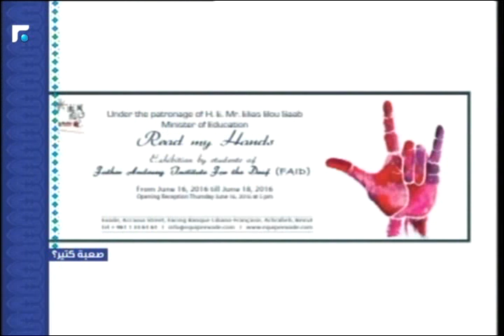عالم الصباح - فقرة "صعبة كتير?" 22/06/2016